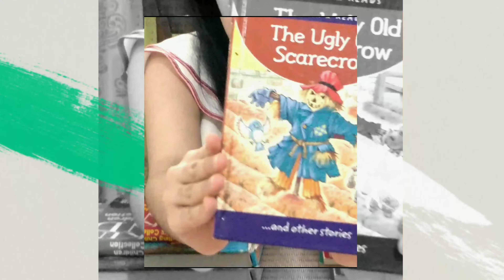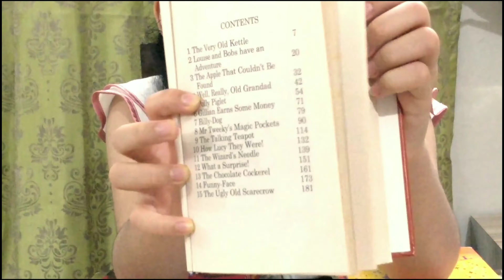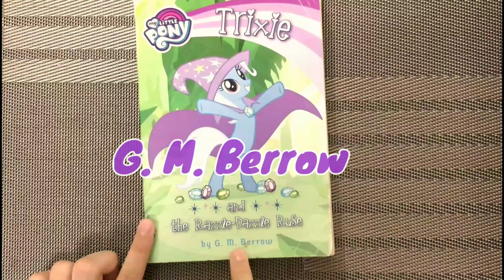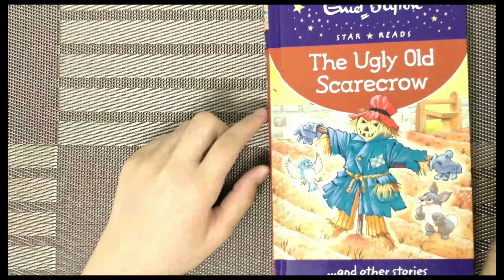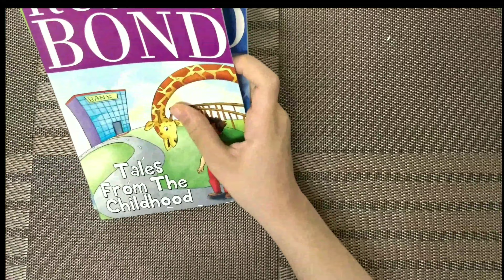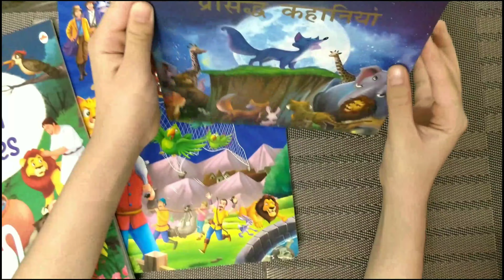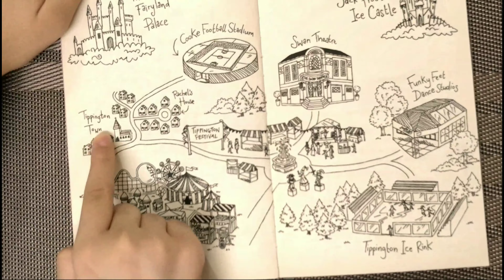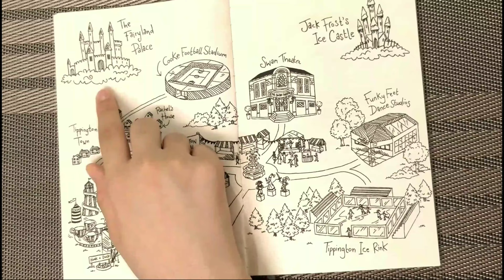Kids Book Review 📖 Kids Story Books Review || Happy Teachers Day || ‎@Kids Fun & Learn With Rudra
📖 Hi ! Friends in this video I am doing review of kids story books. These are my favorite story books.😊

📖 Hope you Guys enjoy this video and keep on giving your love and support. 🤗